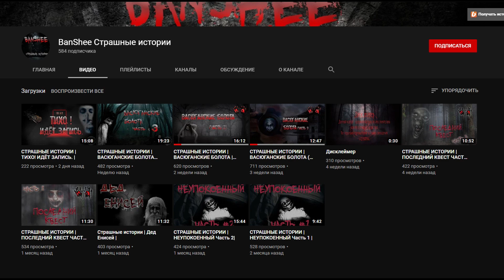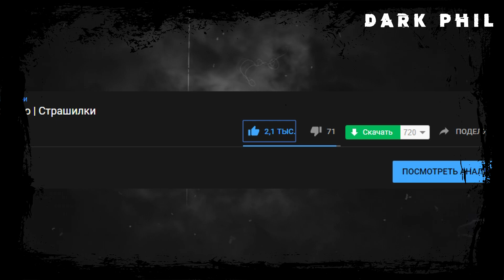Страшные истории на ночь | ЖУТКОЕ ЧУЧЕЛО | Страшилки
Оригинальное название истории: "Оно рожает"
Уважаемый автор данной истории! Если Вы имеете что-то против моей озвучки Вашего рассказа - напишите мне Вконтакте, пожалуйста! Всё обсудим. Вот ссылка на мой Вконтакте

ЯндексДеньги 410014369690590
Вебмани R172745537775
В данном ролике используются музыкальные треки:

Flash Sound - Static World

Flash Sound - Agressive Ambient Theme (OST DARK PHIL)

Flash Sound - Spooky Ambient

myuu - Horror Ambience. Underworld

myuu - Angst

Alien Sunset

myuu - Nebula